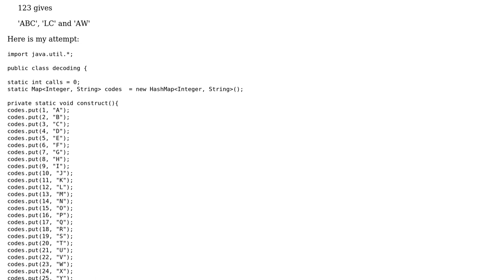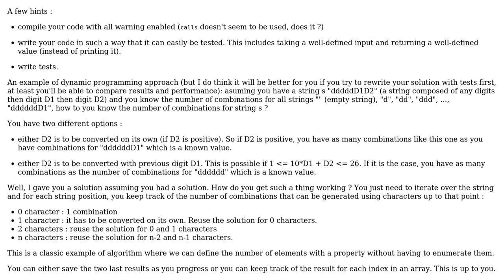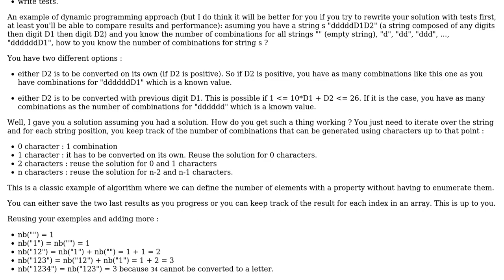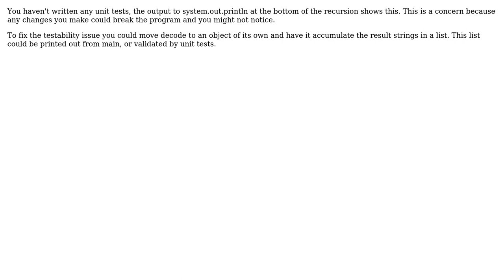Code Review: Given a digit sequence, print the possible decodings of the given digit sequence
With thanks & praise to God, and with thanks to the many people who have made this project possible! | Content (except music & images) licensed under CC BY-SA | Music | Images & others | With thanks to user SylvainD user Siddhartha user Aaron and the Stack Exchange Network Trademarks are property of their respective owners. You are responsible for your own actions.